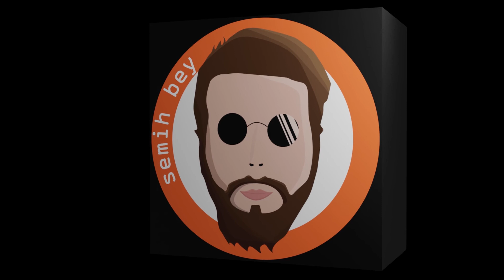PODCAST | Sinema ve Televizyon Öğrencilerine Taktikler NO:1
Merhaba sevgili dostlar. Sinema ve televizyon bölümünü tercih etmek isteyen, tercih etmiş olan ve genel olarak sinema seyircisine yönelik bir seriye başlıyorum. Özellikle öğrencilerin karşılaşacağı sorunları ve sorunların çözümlerini "öğrenci tarzı" ile nasıl çözebileceğinizi aktarmaya çalışacağım.